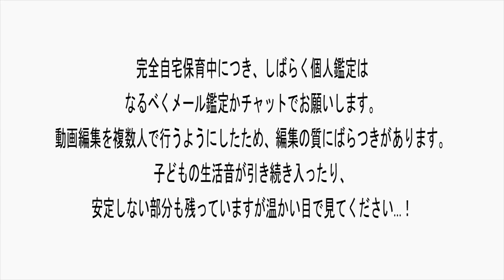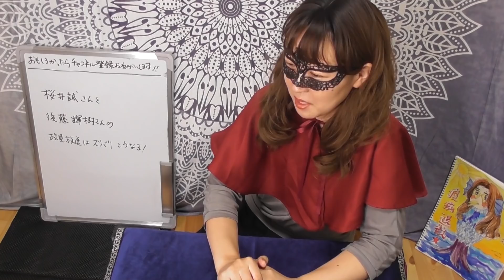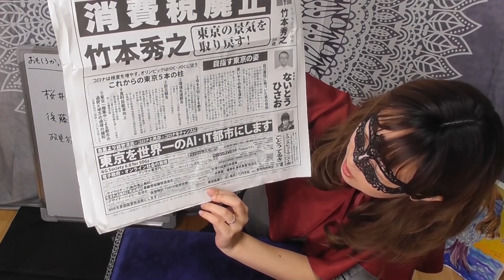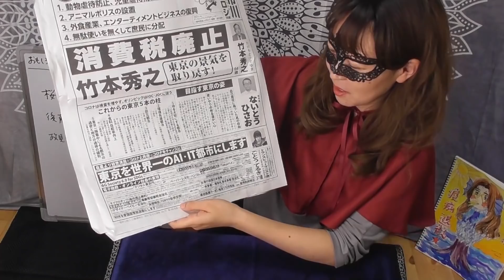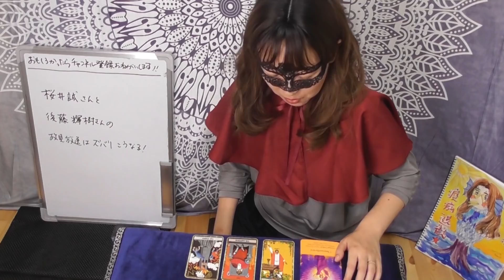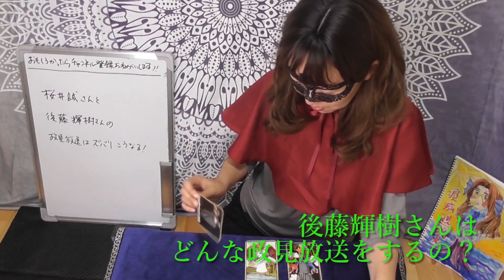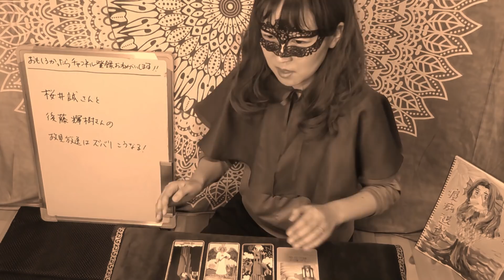【自己の崩壊】後藤輝樹さんと桜井誠さんの2020年東京都知事選挙政見放送の内容をタロットで予想、再現してみた！【占い】【むしろ事故？】（2020/6/23撮影）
「もしもこの人が東京都知事になったらどうなる？」シリーズで突出した再生回数を誇る日本第一党党首の桜井誠さんと、
2016年の都知事選での政見放送が男女の陰部の連発という伝説のものになった後藤輝樹さんの、
それぞれの2020年の政見放送をタロットカードとオラクルカードからインスピレーションを受け、予測し、再現してみました。
自分が崩壊しそうです。放送事故になっていませんでしょうか。
生暖かい目で見守ってくださると幸いです。。。

2020年6月現在（最新の状況はTwitterに書いています）
です。